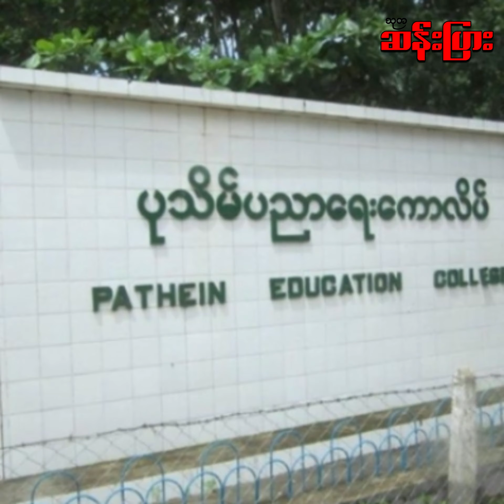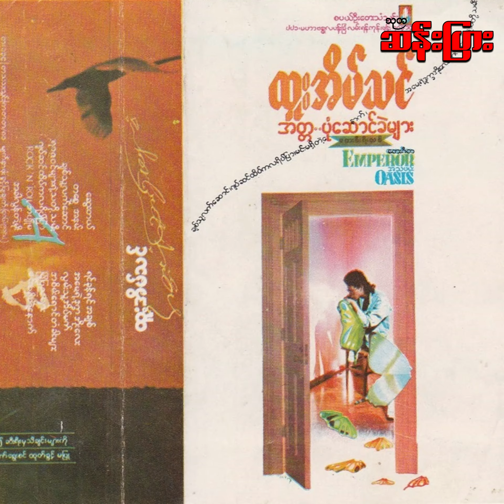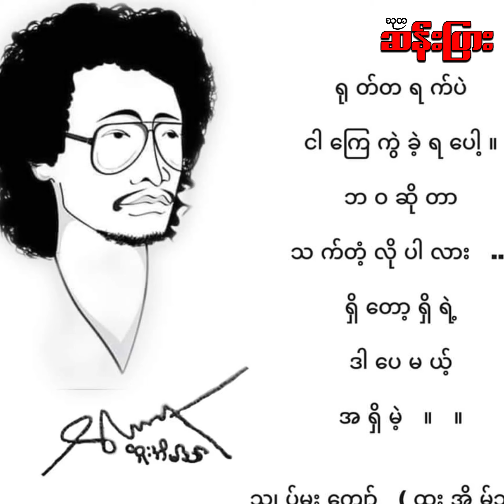သီချင်းတွေနဲ့အတူ အမြဲတမ်းရှင်သန်နေတဲ့ အဆိုတော်ကြီး ဦးငှက် (သို့) ထူးအိမ်သင် ဘဝအကြောင်း